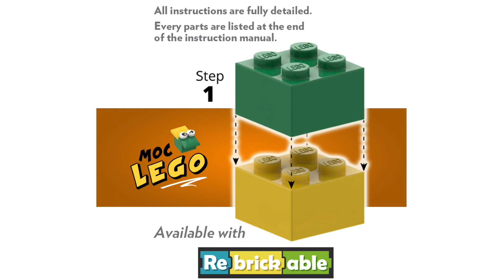Stop motion: MOC LEGO #26436: Battle Bus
Iconic Top Gear car challenge: Campervan Challenge in real LEGO.